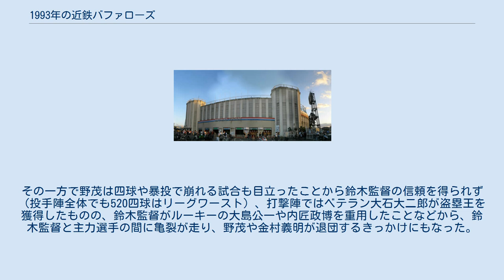1993年の近鉄バファローズ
1993年の近鉄バファローズ（1993ねんのきんてつバファローズ）では、1993年の近鉄バファローズの動向をまとめる。
 この年の近鉄バファローズは、鈴木啓示監督の1年目のシーズンである。
 1989年にチームを9年ぶりの優勝に導き、その後もAクラスを守った仰木彬前監督の勇退を受け、往年の300勝投手・鈴木啓示がこの年から新監督に就任。
戦力面では仰木前監督が育てた野茂英雄や吉井理人、石井浩郎などが主力選手に育つなど戦力は前年まで3連覇の西武と大差がなく、この年も優勝候補にあげる声が多かった。
しかし開幕ダッシュした過去2年と比べて4月を6勝7敗で終える平凡なスタート。
6月に12勝7敗と勝ち越して借金を返済しオリックスに代わって3位に浮上するが、7月以降は負け越してAクラス入りが絶望的となった。
9月以降は20勝12敗と大きく勝ち越して借金生活から抜け出し西武や日本ハムといった上位陣を脅かしたが、時すでに遅く66勝59敗5分で勝率5割入りこそ果たしたものの最下位に転落した1987年以来のBクラスでシーズンを終えた。
投手陣では2年目の高村祐が成績を落としたものの、不動のエース・野茂が4年連続で最多勝を獲得。
その一方で野茂は四球や暴投で崩れる試合も目立ったことから鈴木監督の信頼を得られず（投手陣全体でも520四球はリーグワースト）、打撃陣ではベテラン大石大二郎が盗塁王を獲得したものの、鈴木監督がルーキーの大島公一や内匠政博を重用したことなどから、鈴木監督と主力選手の間に亀裂が走り、野茂や金村義明が退団するきっかけにもなった。